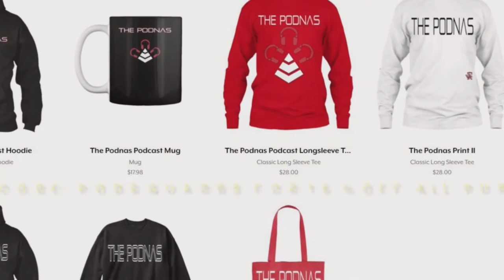The Podnas Podcast Marathon pt. 1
Relive some of our favorite episodes from the past year!  Thank you to all of our Pod Squad for supporting us and pushing us through our first year!!!  We hope to make it an even better year 2 for you guys!  Happy Thanksgiving and much love from The Podnas!!